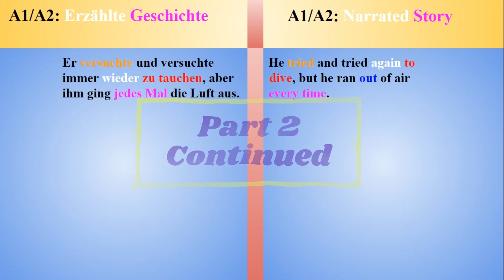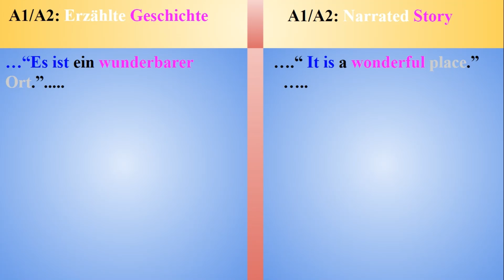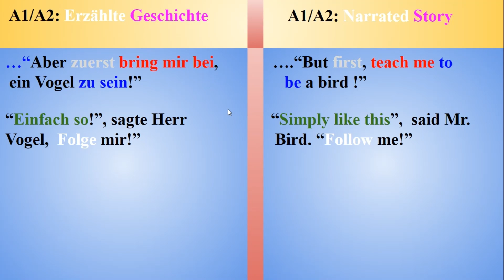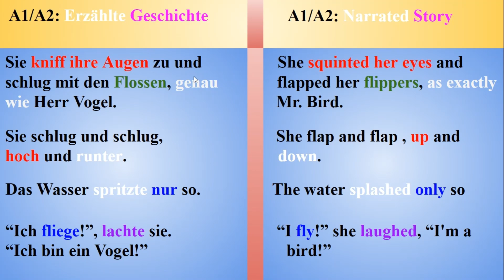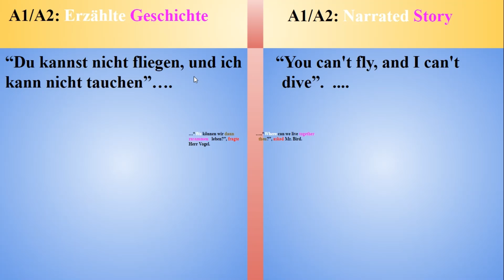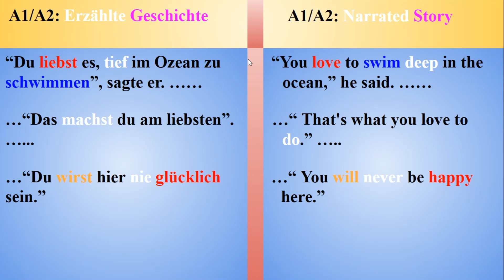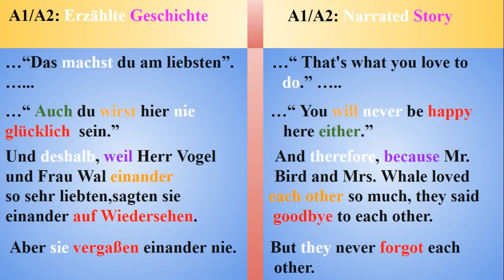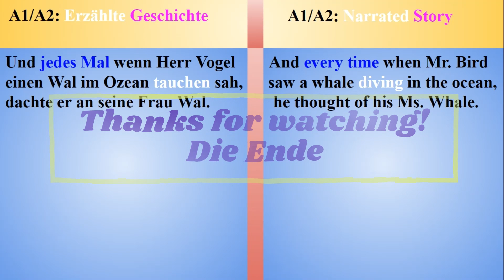Story in slow German : Part 2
Subtitle : Deutsch and English